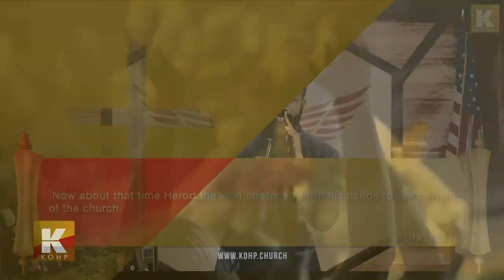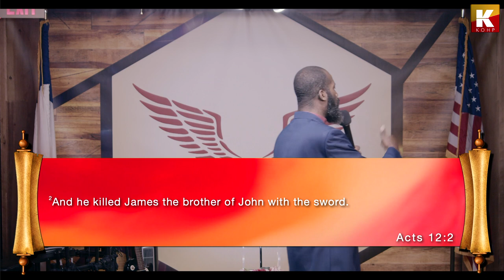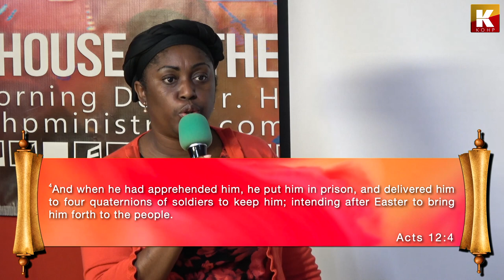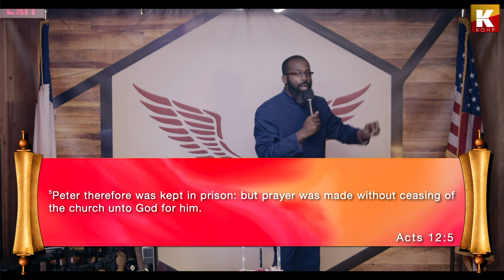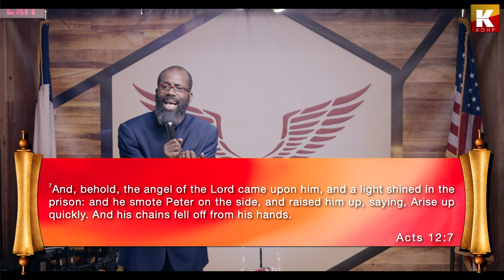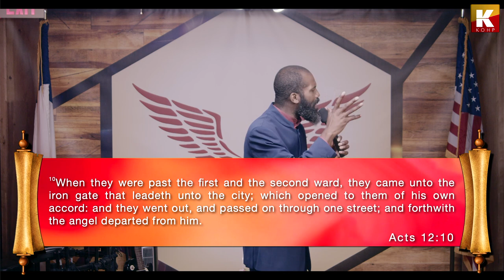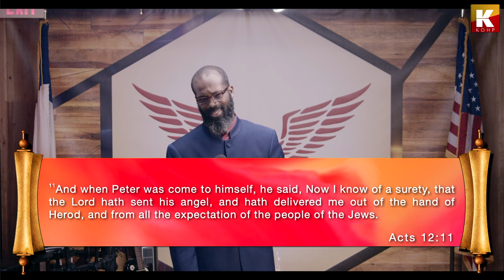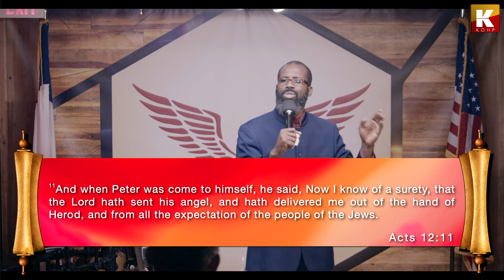The Power is Available – Acts 12